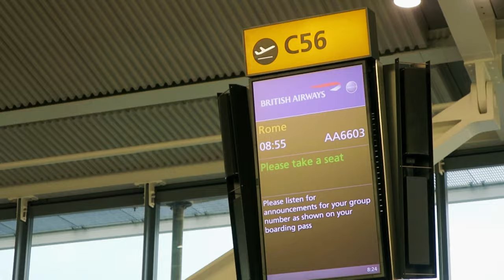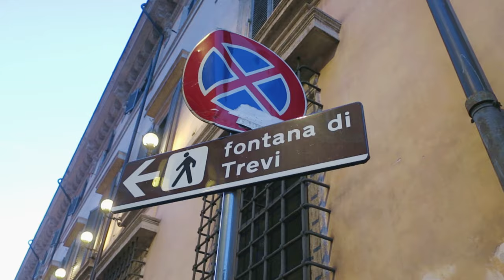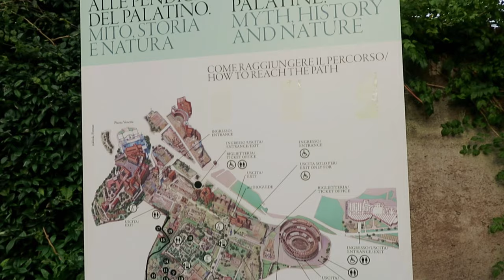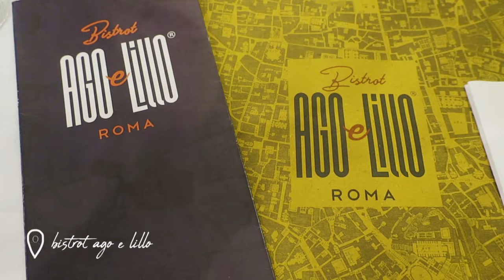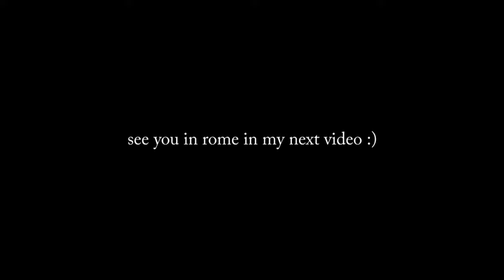ROME VLOG // reuniting with my sister, colosseum, trevi fountain, roman forum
the italy vlogs are here! in november 2019, my mom, brother and i traveled to italy to visit my sister, who was studying in florence for 4 months. we spent our first few days in rome and the rest of the time in and around florence! this vlog is of our first two-ish days of the trip: flying to rome, finding our airbnb, and visiting the spanish steps, trevi fountain, colosseum, palatine hill, and the roman forum.

// social media //
i'd love to connect with you!

// video details //
♫ music | ► Music Credit: Dj Quads, Track Name: "It's Near"

xx, maddie